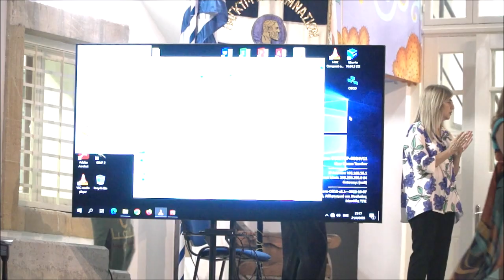ΤΕΛΕΤΗ ΑΠΟΦΟΙΤΗΣΗΣ ΠΑΓΚΥΠΡΙΟΥ ΓΥΜΝΑΣΙΟΥ 2022 2023